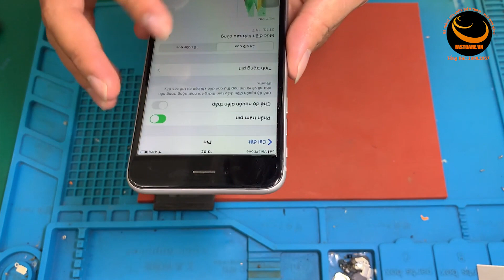Thay Pin iPhone 6s Plus Dung Lượng Cao Tại FASTCARE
Thay pin iPhone 6s Plus dung lượng là dịch vụ mà bạn đang cần tìm. Liên hệ FASTCARE ngay để được hỗ trợ, cam kết thay pin iPhone 6s Plus lấy ngay, bảo hành dài, linh kiện iPhone 6s Plus chính hãng kèm nhiều ưu đãi khuyến mãi hấp dẫn.